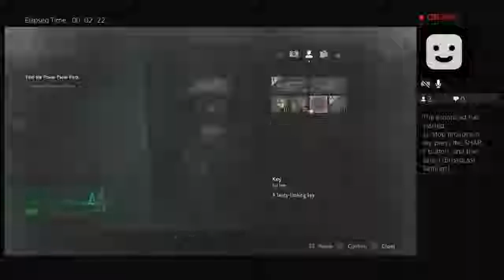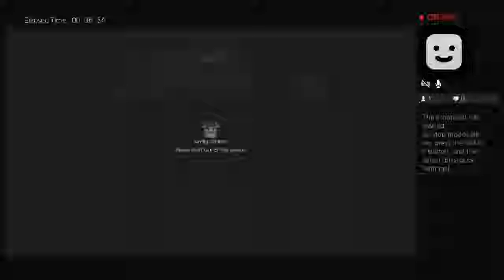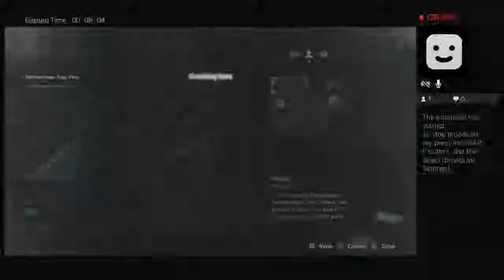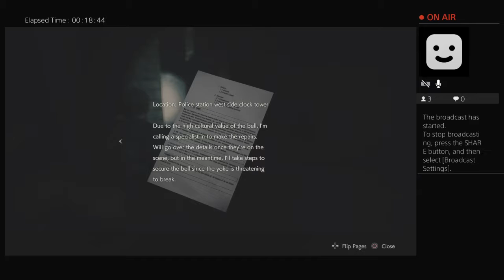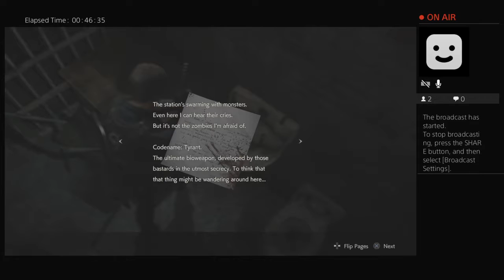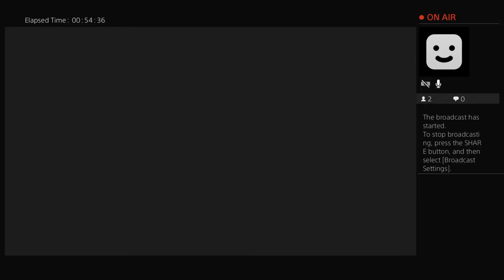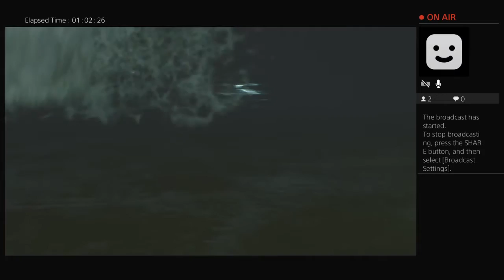Resident Evil 2 (Remake) - Part 3: Leon and the Tyrant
Today, we have our first encounter with the Tyrant. Warning: There will be screaming involved.